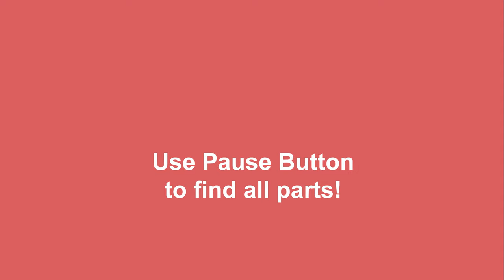LEGO 10696 Fire Truck MOC 🚒 How to Build Lego Classic. Fire Department Truck. Save Money & Space.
channel.